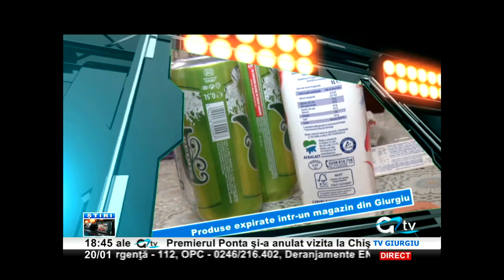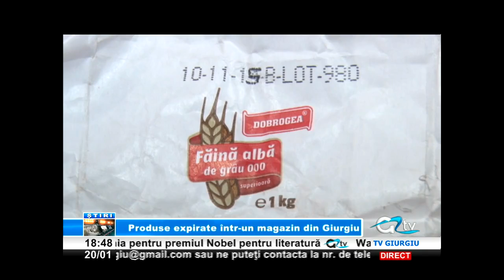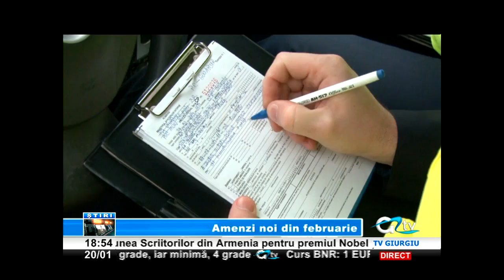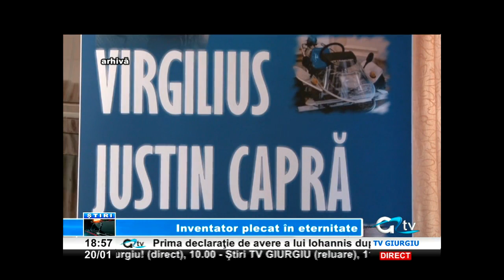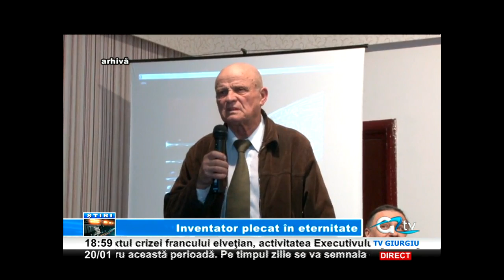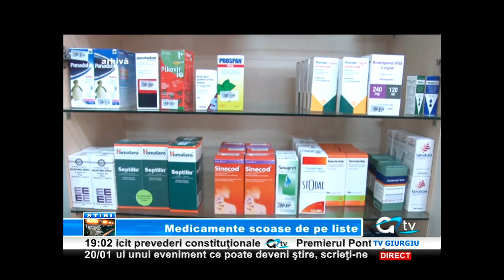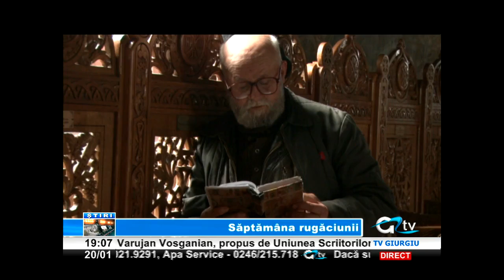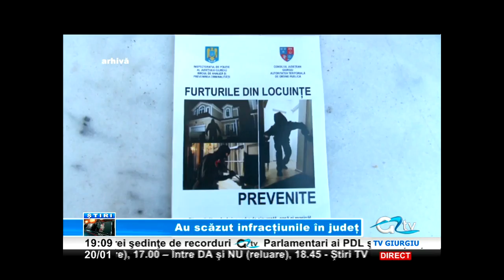20 IANUARIE STIRI TV GIURGIU